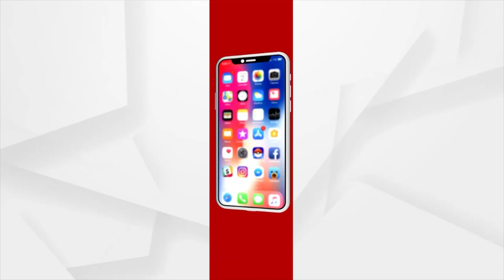ଆନ୍ଧ୍ରପ୍ରଦେଶ ଗୁଣ୍ଠୁରରେ 6 ଜଣ ଓଡ଼ିଆ ଦାଦନ ପୋଡି ହୋଇ ମୃତ୍ୟୁ ଘଟଣା ।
ଆଜି ଗୁଣୁପୁର ବିଧାୟକ ରଘୁନାଥ ଗମାଙ୍ଗ ଘଟଣାସ୍ଥଳକୁ ଗସ୍ତ କରି ସେଠାକାର ପ୍ରଶାସନ ଓ ଉଚ୍ଚପଦସ୍ଥ ପୋଲିସ ଅଧିକାରୀଙ୍କ ସହ ଘଟଣା ସମ୍ପର୍କରେ ଆଲୋଚନା କରିଛନ୍ତି । ମିଳିଥିବା ସୂଚାନୁସାରେ, ଶ୍ରମିକ ମାନେ ଶୋଇଥିବା ଘରେ ବ୍ଲିଚିଂ ପାଉଡର ଓ କେମିକାଲ ଥିଲା । ମଶାଧୂପ ବି ଲଗାଇଥିଲେ ସେମାନେ । ତେବେ ମଶା ଧୂପରୁ ନିଆଁ ଲାଗିଲା ବିଦ୍ୟୁତ ସର୍ଟସର୍କିଟ ଯୋଗୁଁ ଅଗ୍ନିକାଣ୍ଡ ଘଟିଛି